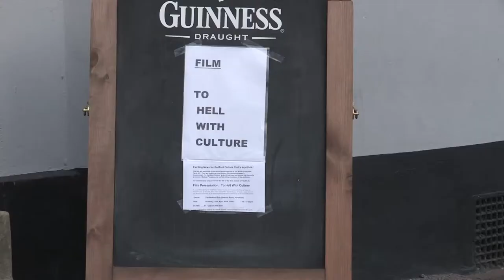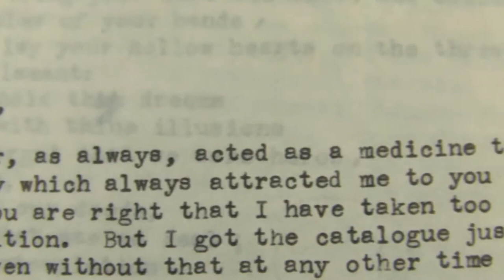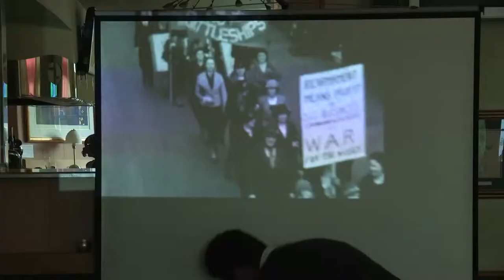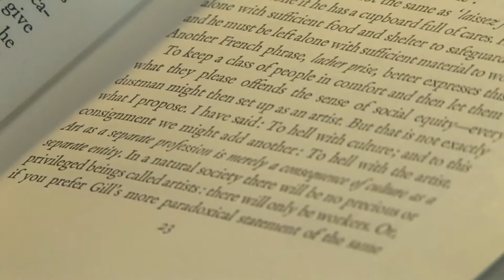Rear Window - TO HELL WITH CULTURE A FILM ABOUT HERBERT READ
First World War poet, committed anarchist, art critic and founder of the Institute of Contemporary Arts, Herbert Read was 'a 20th century renaissance man', as he is described in Huw Wahl's documentary 'To Hell With Culture' (2014). Director Wahl, and Herbert Read expert Michael Paraskos, talk us through his life and his commitment to art and anarchism. teleSUR